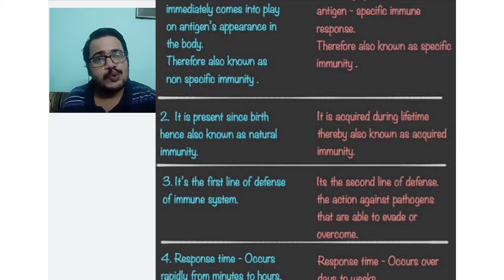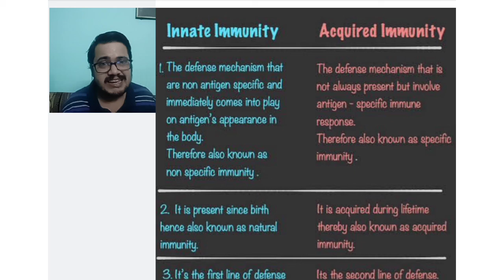Innate Immunity Vs Acquired Immunity ,Human Health & Diseases,CHSE, SCIENCE, BIOLOGY,ODIA